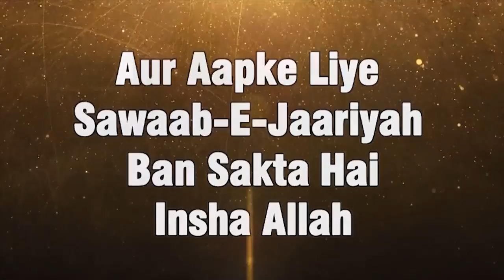Ilm Ke Laalchi - Greedy Of Knowledge By Zaid Patel